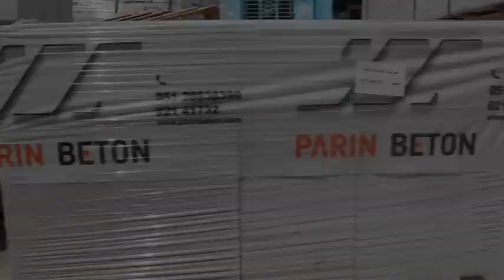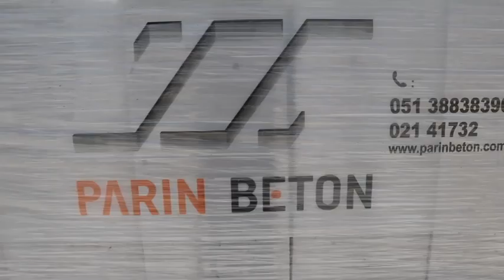Stunning House Design Tour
"Step into the world of luxury and sophistication with our latest video showcasing the exquisite interior designs of hotels around the globe. From opulent lobbies to serene suites, we take you on a visual journey through some of the most breathtaking hotel interiors, each meticulously curated to create an unforgettable guest experience. Discover timeless elegance, modern chic, and innovative design concepts that redefine luxury hospitality. Whether you're an aspiring interior designer, a hotel enthusiast, or simply seeking inspiration for your next getaway, our video offers a glimpse into the artistry and craftsmanship that shape the world's most prestigious hotels. Join us as we unravel the secrets behind creating unforgettable spaces that captivate the senses and leave a lasting impression. Welcome to a world where every detail tells a story of luxury and indulgence."